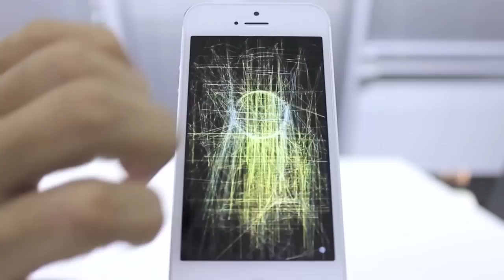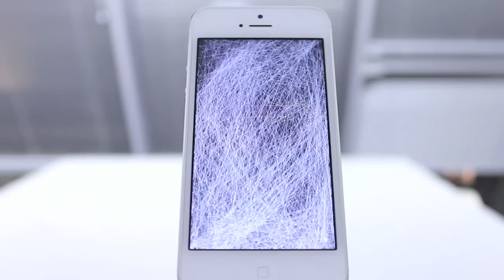『Thicket:Classic』 - iPhone App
指先で音楽と映像を操作しよう！